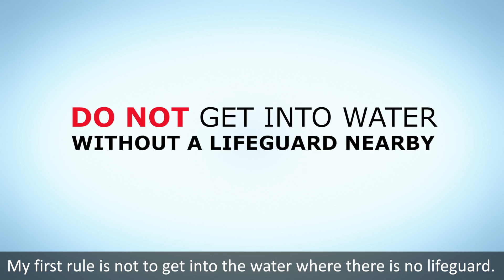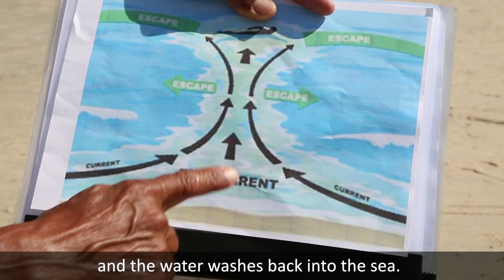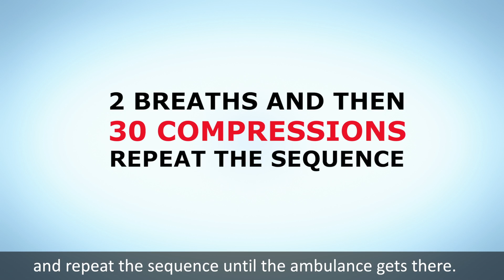MDA Drowning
On Friday, August 19th, four people drowned and died in Israel. Magen David Adom, Israel's only first emergency response service in the country, gives a few tips to anyone travelling to Israel this summer in order to stay safe.